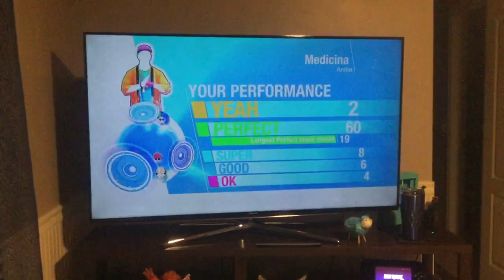Austin beats a Just Dance 2019 S. V. three song boss in the song, “Medicina”!!!!!!!!